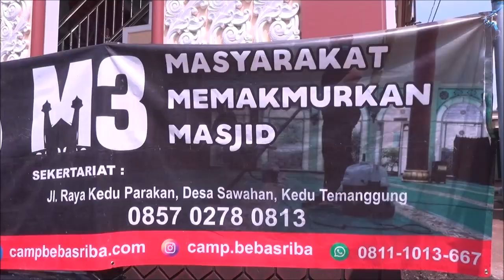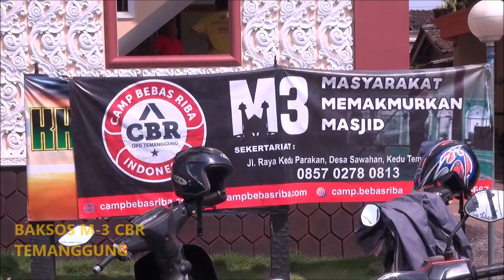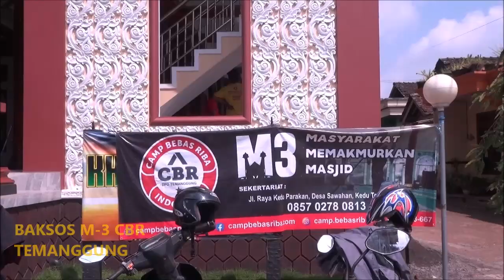Masjid Mewah Jadi Target Baksos M3 CBR Temanggung di Kundisari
Gerakan Masyarakat Memakmurkan Masjid (M-3) : Masjid Mewah Jadi Target Baksos M3 CBR Temanggung di Nyamplung Desa Kundisari Kecamatan Kedu Kabupaten Temanggung